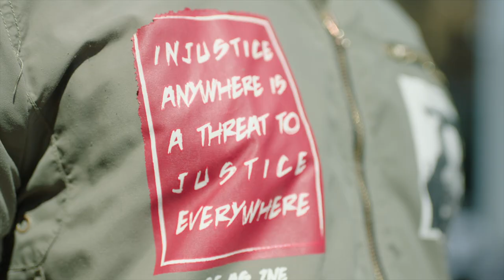Lane Bradbury When We Only Have Love